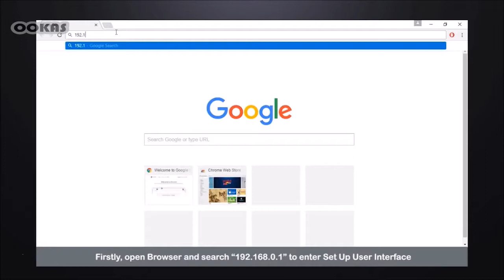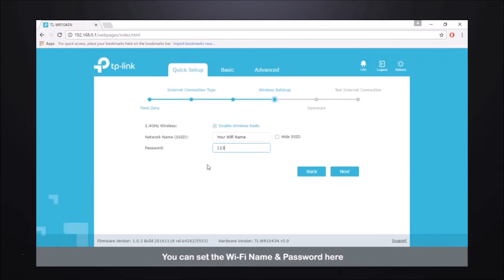OOKAS- Setup Tp-Link Wireless Router for TIME Broadband ( Latest User Interface)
In this video, you will watch how to setup Tp-Link  Wireless Router for TIME Broadband (Latest User Interface).

It's simple steps to setup wireless router for TIME Broadband - Current User Interface.
Follow this steps :

Please unplug your old router, all connection and devices.

Step 1: Connecting your new router (by Internet port) to the modem (silver box) provided by TIME (by LAN 1 port).

Step 2: Connecting your new router (by LAN 2 port) to your laptop/computer.

Step 3: Don't forget to plug in adapter and press the ON button.

Step 4: Open browser and search 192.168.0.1 to enter User Interface (UI). Please bear in mind sometime it will takes 2 - 3 minutes to access into UI.

Step 5: Once you are enter into UI Log In page, use "admin" for both ID and password to log in UI.

Step 6: Go to Quick Setup, select "Normal Mode".

Step 7: Select "PPPoE" for Internet Connection Type.

Step 8: Fill in your TIME Broadband user name (xxxx@time) and password.

Step 7: In Wireless Setting you can set preferred WiFi name and password. Please do not change other setting if you are not sure.
It will takes 2 - 3 minutes to reboot and please do not turn it off.

Step 8: Please reboot/restart your router after save the setting.

Step 9: Enjoy your Internet now!

➤Cash & Carry Available
Walk-in to purchase your item directly to this address:
1.68, 1st Floor, South City Plaza, Serdang Perdana,
43300 Seri Kembangan, Selangor.
Opening hours: Monday-Friday  (9am-5.30pm)
                                Saturday            (9am-1.30pm)

OOKAS NETWORKING
➤An online wholesale store managed by ASAP Marketing SDN.
    BHD, well known with OOKAS as a online networking products re-
    seller since 2011.

Happy Shopping with OOKAS Networking. :)